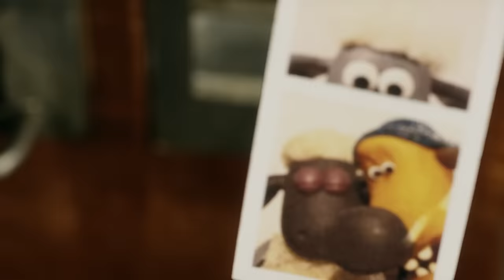Shaun the Sheep 🐑 Full Episodes 🐮 The Bull, Picnics, Memories, Film Night + MORE | Cartoons for Kids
Favourite episodes featuring the Bull for Cow Appreciation Day! 🐮 (English)

0:00 Bull vs Wool 🐑 (Season 3)
6:06 The Bull 🐂 (Season 1)
12:06 Prize Possession 🎫 (Season 4)
18:06 Film Night 🎥 (Season 3)
24:06 You Missed A Bit 🧼 (Season 3)
30:06 Ewe've Been Framed 😎(Season 2)
36:06 The Snapshot 📷 (Season 3)